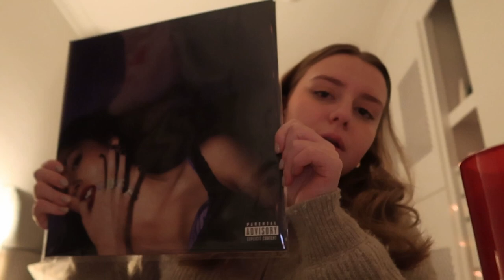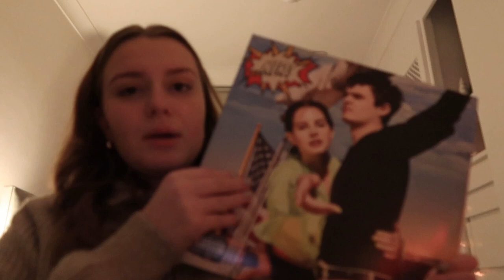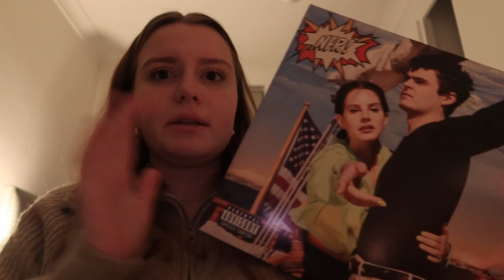BOXING DAY VLOG/ GRWM / WHAT I GOT FOR CHRISTMAS